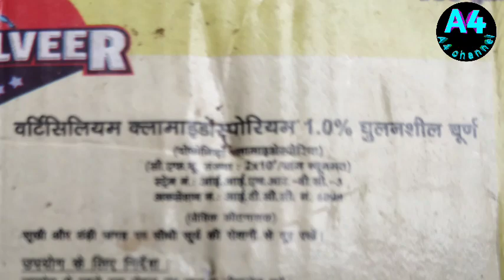गन्ना पेडी में रोगों की रोकथाम ना हो तो करें इन दो टेक्निकल का प्रयोग